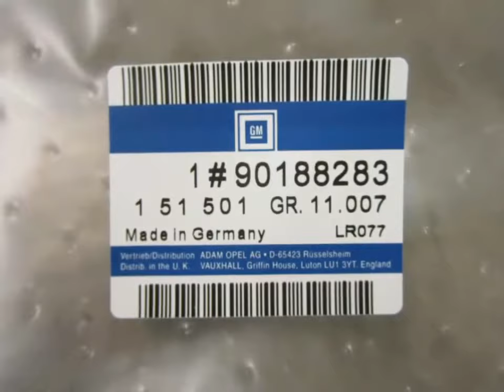Vauxhall Nova 2.0 8v Itb Build part 44: sitting on the wheels starting to assemble.missed PVS 2018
This is my Vauxhall Nova 20ser individual throttle bodies build, I originally took ownership of the car as a 1.2i Spin on my 17 birthday and sold it when I was 19 to buy a GSI. It then went on to one of it's next owners who fit the 2.0 8v from the mk2 Astra GTE before I lost track of it for nearly 10 years. I then found the car for sale in a scrap yard in Scunthorpe and managed to rescue it and bring it back home and restore it to it's former glory.
My plans for the car so far is to aim for a fully forged build using 20XE pistons, rods and early crank with a 20ser ported and polished head with high lift cam, Vernier pulley, 45mm ITB'S and tubular exhaust manifold aiming for a 200+bhp N/A setup and a direct port Nitrous Oxide kit on top for the 1/4 mile days.